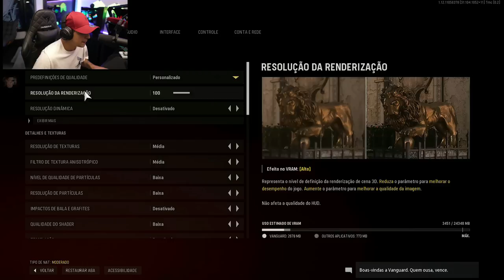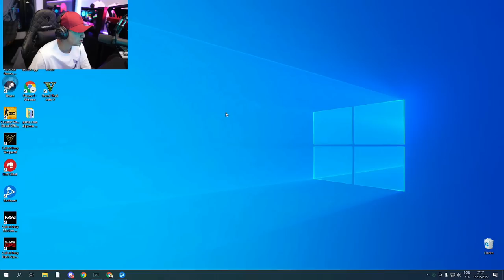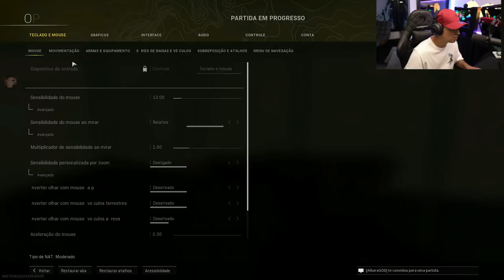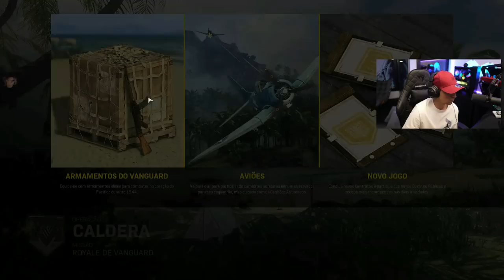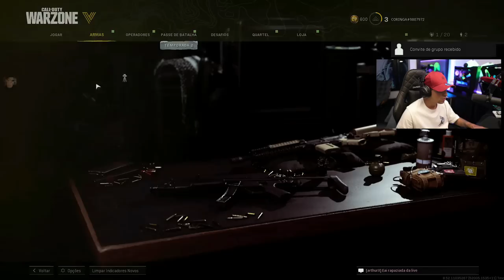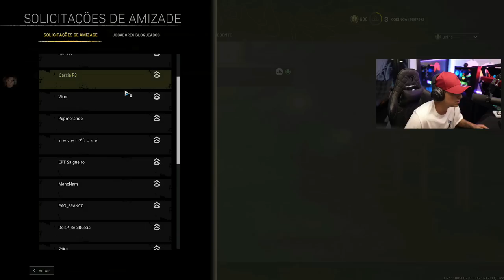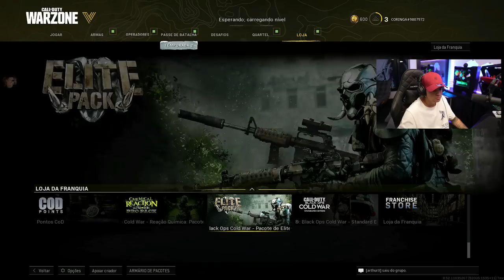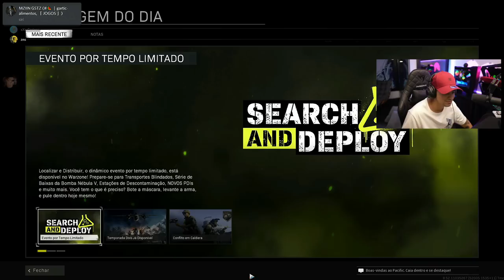LOUD CORINGA JOGANDO CALL OF DUTY: WARZONE! PARTE #1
#1- LOUD CORINGA JOGANDO CALL OF DUTY: WARZONE!

Call of Duty: Warzone é um jogo eletrônico free-to-play do gênero battle royale desenvolvido pela Infinity Ward e Raven Software e publicado pela Activision.[1] Lançado em 10 de março de 2020 para Microsoft Windows, PlayStation 4 e Xbox One, o jogo faz parte do título Call of Duty: Modern Warfare (2019), mas não requer compra. Warzone permite um combate em um modo multijogador on-line entre 150 jogadores na cidade fictícia de Verdansk, que é vagamente baseada na cidade de Donetsk, no leste da Ucrânia.[2] Ele apresenta uma progressão de plataforma-cruzada entre os dois jogos.

FALA PESSOAL! BEM-VINDOS AO MEU CANAL CORINGA CLIPS.❤️🤍💙

"Faça o teu melhor nas condições que você tem, enquanto você não tem condições melhores"